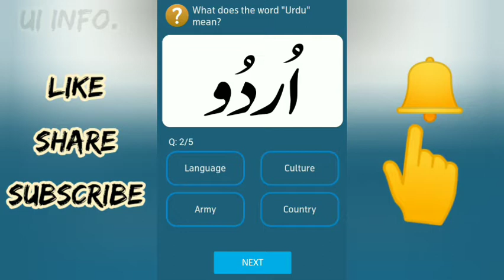The word Urdu is from which language?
They are five answers of My Telenor App Questions. By giving correct answers to all five questions u will have win 50 MBs.By claiming these fifty MBs you can enjoy a lot of internet and also claim MBs from Telenor App gift.

What does the word Urdu means.
What is the Urdu word for kite.
Which city has Wahga border.
Which city has "Golden Temple" (most sacred site of Sikh religion)

Daily MBs claim
Free Internet data
MoreSayZyada
MyTelenor App
Telenor internet

Thanks!